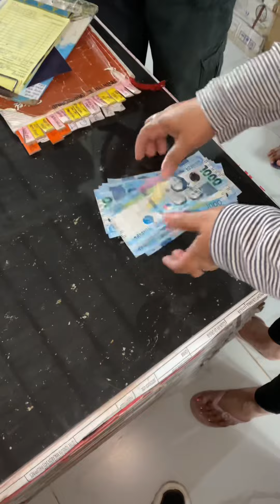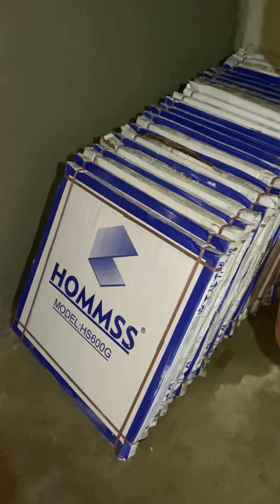“Bumili ako ng tiles para sa bahay”